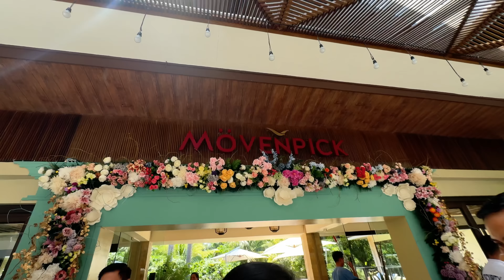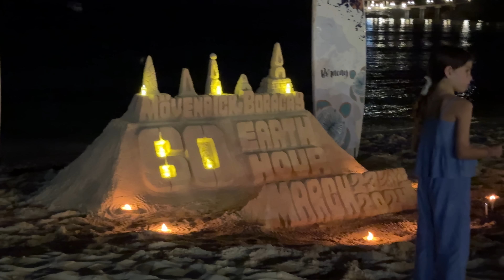Staying in Station Zero - Movenpick + Beach Babies + Spa Date w/ the girls & Biggest pool in Boracay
Heya, welcome to another vlog!  :)

Excited to take you along on our Boracay adventure! We usually stick to White Beach, but this time we decided to shake things up and try Station Zero at Movenpick. It honestly felt like we were transported to Hawaii, not the Philippines! The mix of people from all over the world was nice to see. Movenpick also has the biggest pool in Boracay!! The activities for kids were a hit with my little girls! From building sandcastles to getting creative with making their own pizza and leaf painting... They had the best time!

We're already planning our next trip back! Also, I'mdoing a giveaway on my Instagram for a chance to win a stay here :)

Til the next one,
Andi